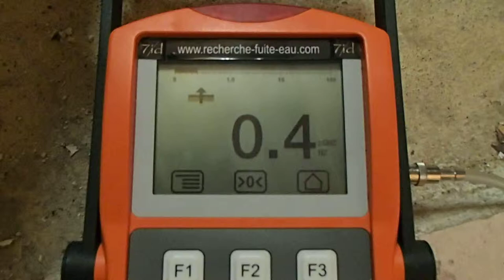DÉTECTER LES INFILTRATIONS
DÉTECTER LES INFILTRATIONS D'EAU SANS CASSE PARTICULIERS et ENTREPRISES 7id France Tel : (gratuit depuis ligne fixe Francetelecom) est gratuit en appelant depuis ligne fixe bbox. GROUPE 7ID est en 2013 le N° 1 des prestataires en recherche de fuite d'eau sans démolir , sans casser et non destructives en France .recherche de fuite d'eau sur piscine ,camera endoscopie thermique canalisation enterre toiture terrasse maison toit.